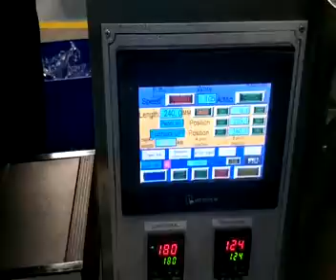napkin and plastic spoon fork knife packaging line Tek kullanımlık sofra ürünleri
napkin and plastic spoon fork knife packaging line